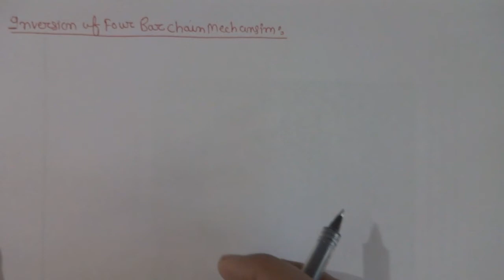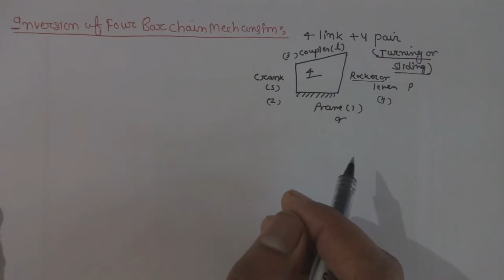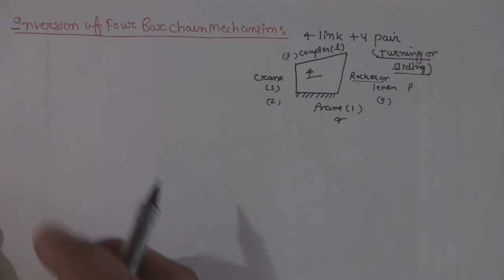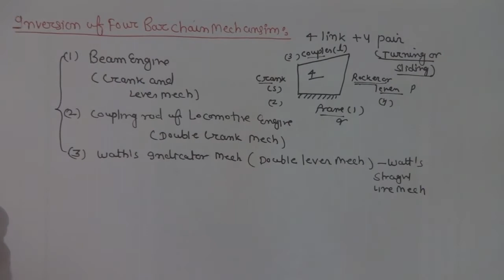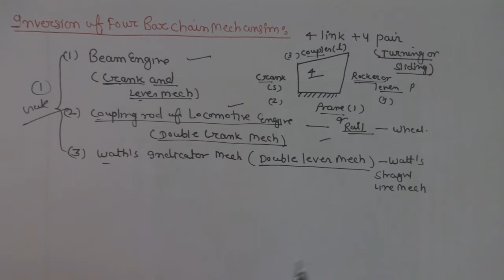Inversion of Four Bar Chain Mechanism (Beam Engine ) TOM Video Lecture-16